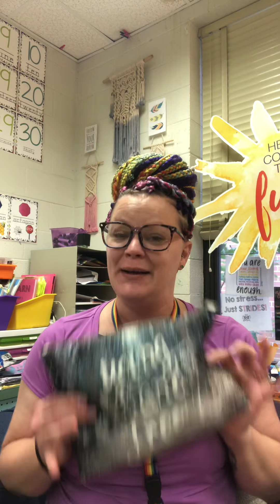CKLA Kindergarten Skills 3 Assessment and Sight Words